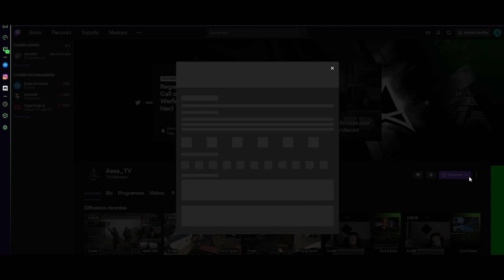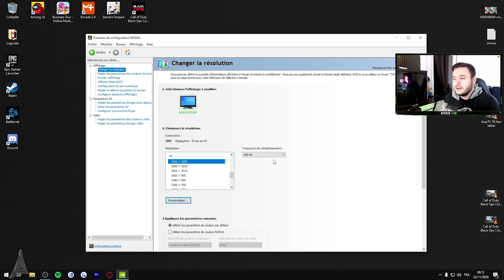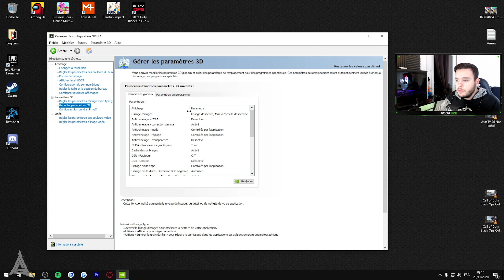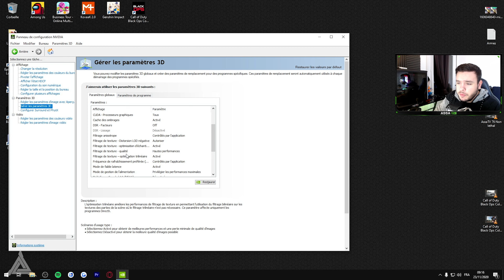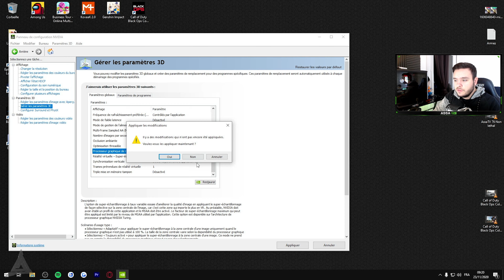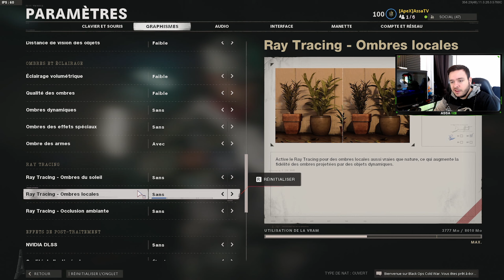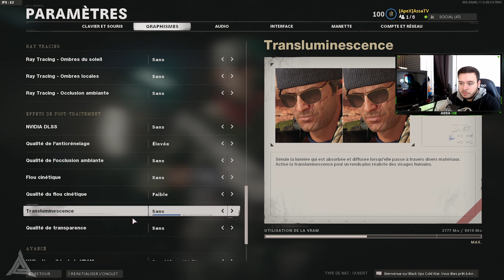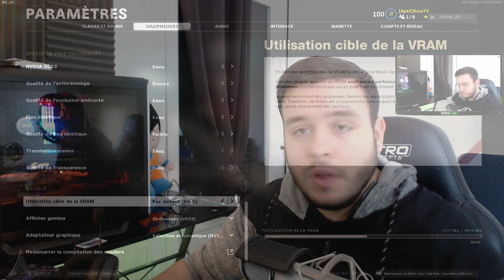BOOSTEZ vos FPS sur BLACK OPS COLD WAR! (Les MEILLEURS PARAMÈTRES selon moi)